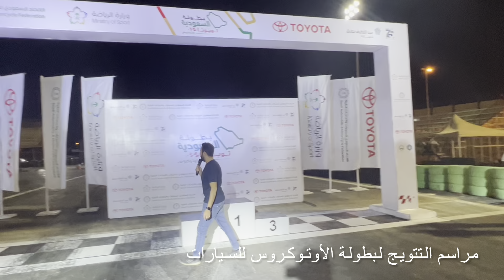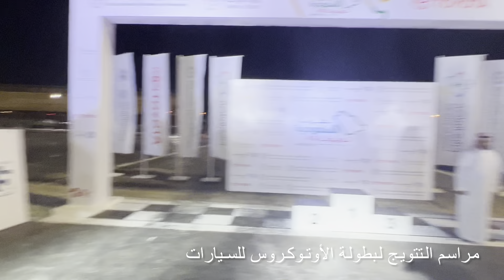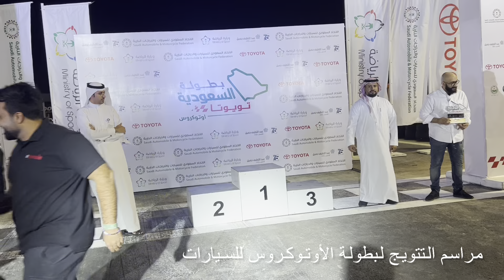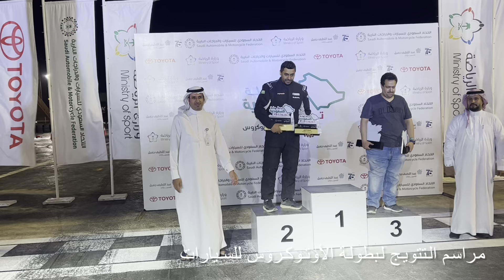مراسم التتويج لبطولة الأوتوكروس للسيارات بالرياض وحديث م. عمار قاضي رئيس الشركة المنظمة للبطولة